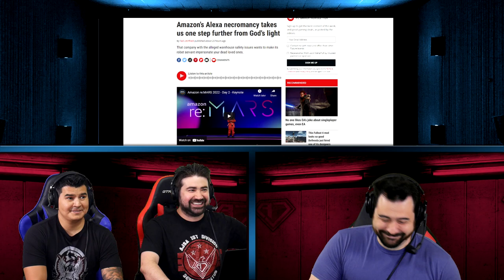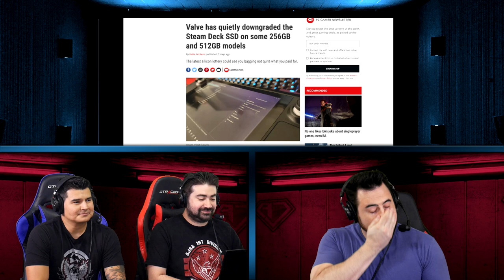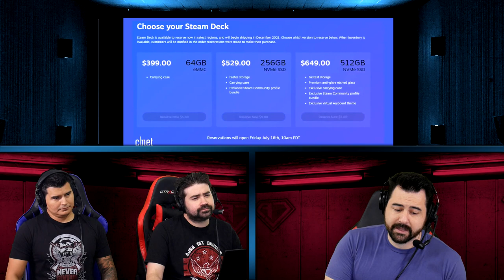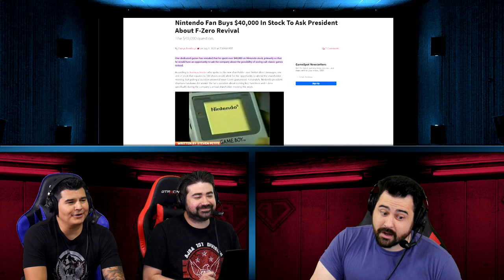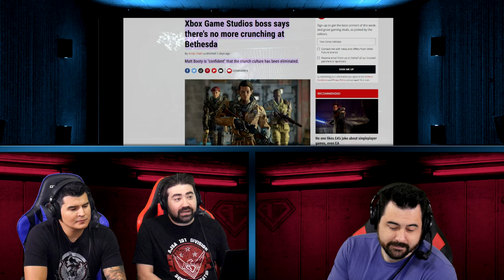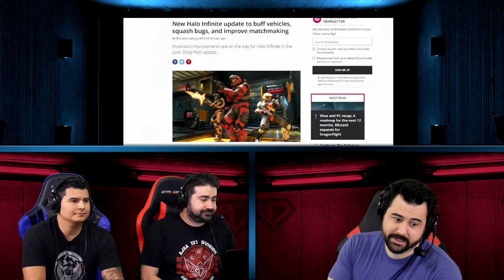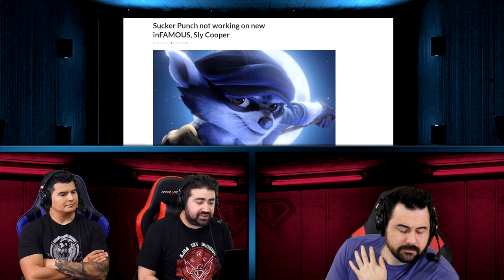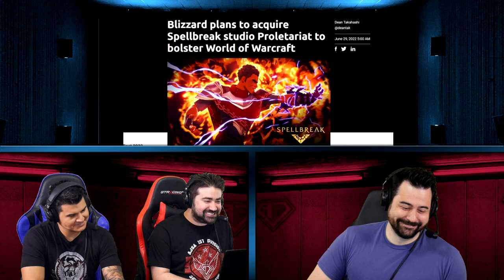AJS News - Nintendo Fan Buys Stock, Halo Co-op Update, Amazon into Necromancy, Steamdeck Downgrade?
The News Crew Discusses A Nintendo Fan buying stock to ask a question, Halo Infinite's Co-op Update, Amazon gets into Necromancy, and Did Valve Downgrade certain Steamdecks?